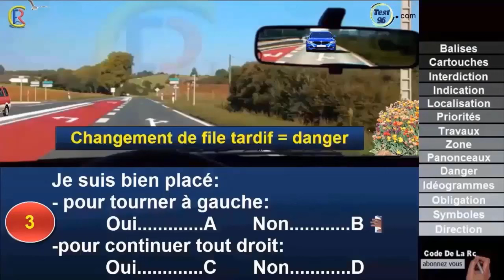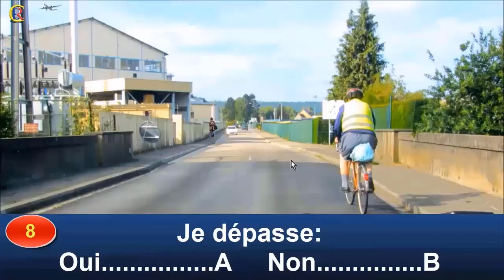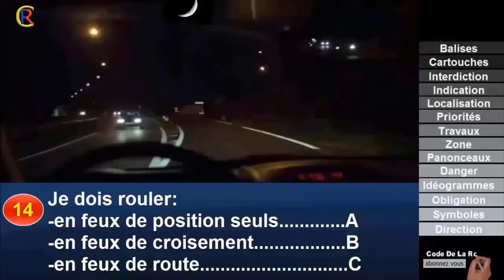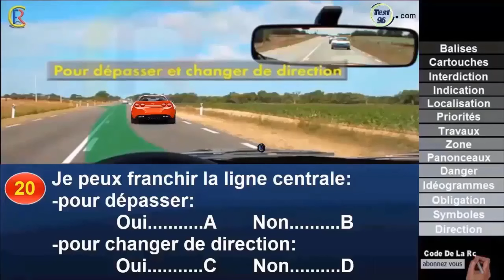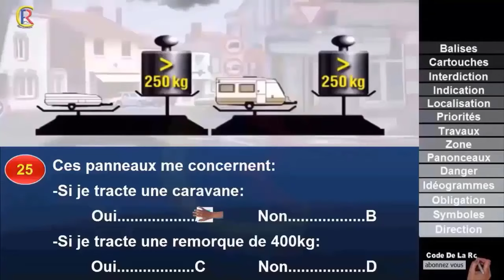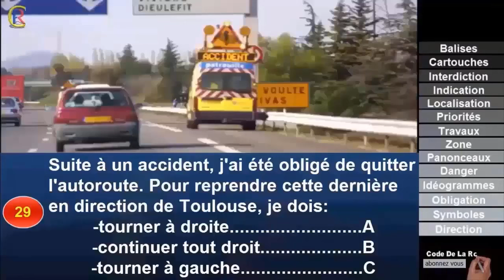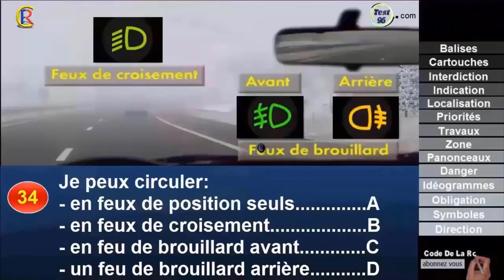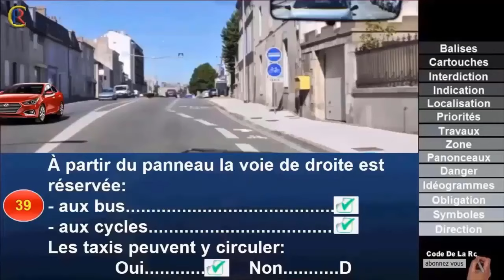Code de la route 💯 2024 💥 @CodeDeLaRouteEnFrance 🇫🇷 Sérié #7 Q 01 à 40 Panneaux de signalisation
- Nouveaux examen Code de la route💯 série 7 de 01 à 40.
Playlist 1 :
Playlist 2 :
La meilleure explication 🔝 💯 pour les panneaux de signalisation🚦🚥

Code en poche - Code de la route
🚀Nous vous aidons à obtenir le Code de la route
+600.000 élèves aidés 💪